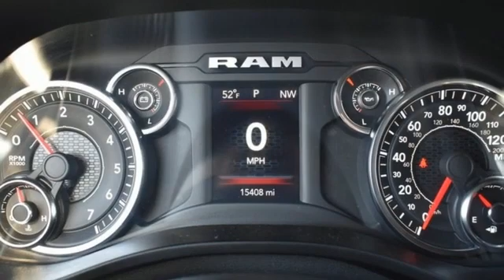Used 2019 RAM 1500 Ravenna, OH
Year: 2019
Make: RAM
Model: 1500
Trim: Big Horn/Lone Star
Engine: 6 Cyl - 3.60 L
Transmission: 8-Speed Automatic
Color: Delmonico Red Pearlcoat
Interior: Black
Mileage: 15422
Stock #: D7985B
VIN: 1C6RRFFG9KN911722

We are one of the premier dealerships in the country. Our commitment to customer service is second to none. We offer one of the most comprehensive parts and service departments in the automotive industry.

Our primary concern is the satisfaction of our customers. Our online dealership was created to enhance the buying experience for each and every one of our internet customers. We look forward to serving you!

M-Th 9a-8p
Fri 9a-6p
Sat 9a-5p
Sun 12p-5p
Address:
4886 State Rte 59
Ravenna, OH 44266